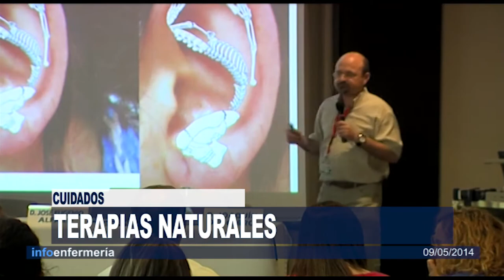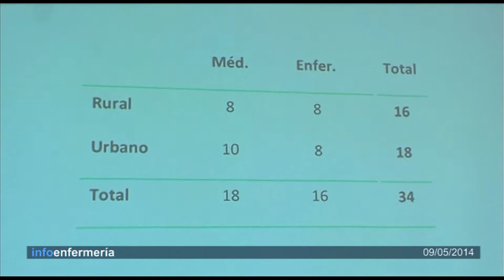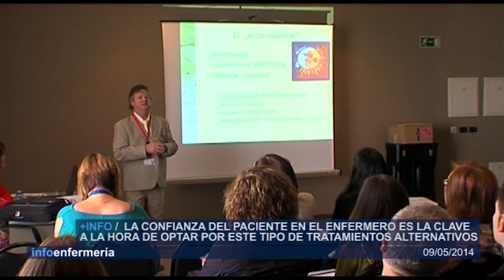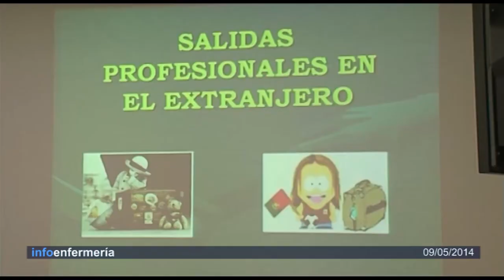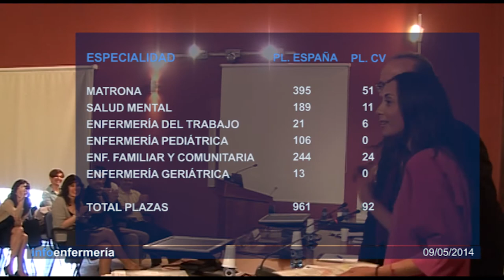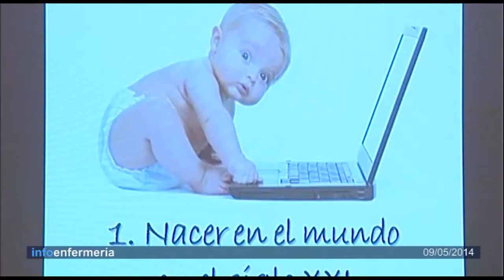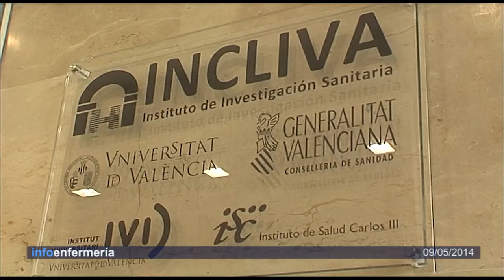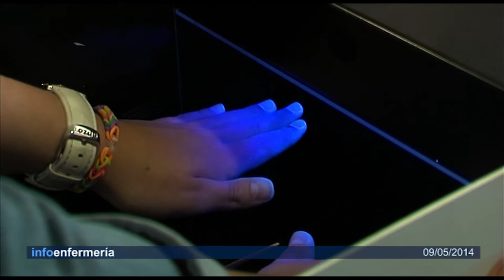Informativo 09/05/2014 | Cecova TV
La renovación permanente de conocimientos en el área sanitaria redunda en una mejor calidad en la atención al paciente. Esto lo saben bien los profesionales del Departamento Arnau de Vilanova-Llíria que están participando en un proyecto de evaluación de su trabajo con los pacientes diabéticos. Además, Enfermería de la Comunitat Valenciana, Murcia, Barcelona y Zaragoza se han unido para crear un grupo de trabajo en Terapias Naturales